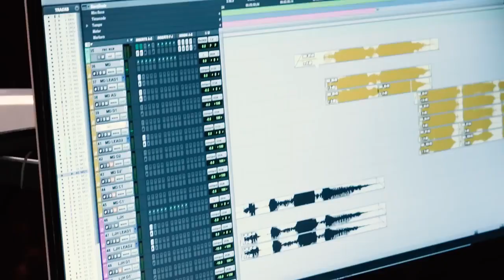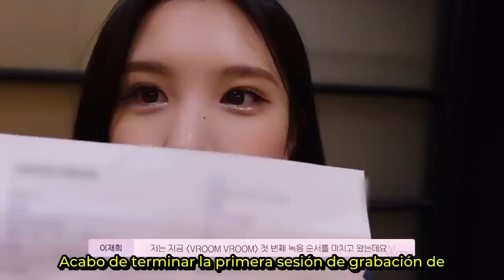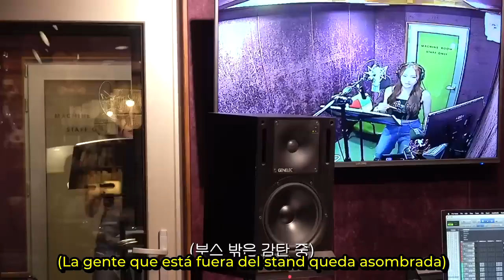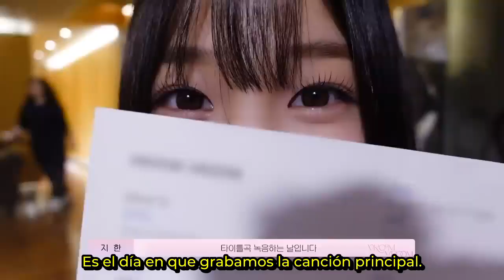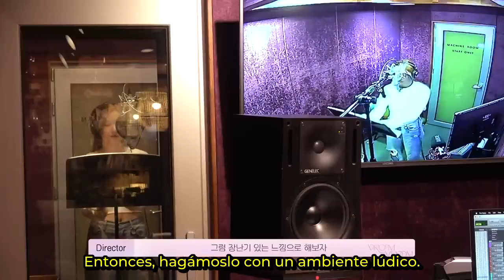[SUB ESPAÑOL] Weeekly | ‘Vroom Vroom’ Recording Making Film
Non-profit use.